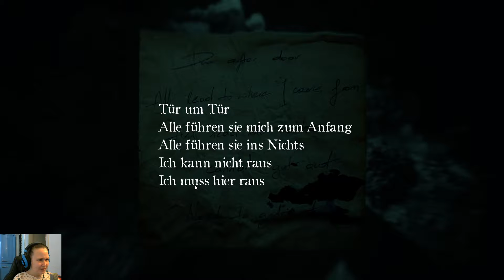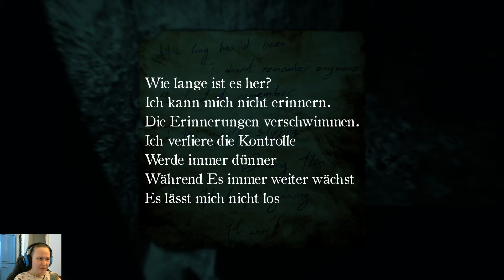LAYERS OF FEAR 2 #17 | Das Böse in dir | LET'S PLAY